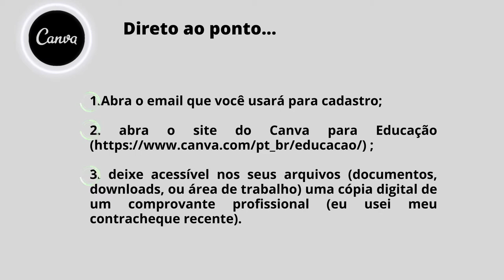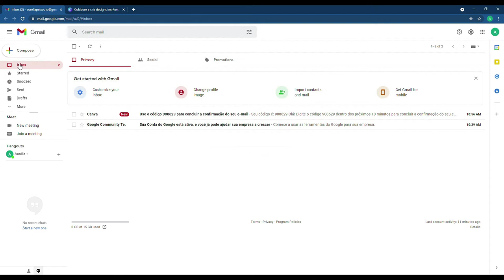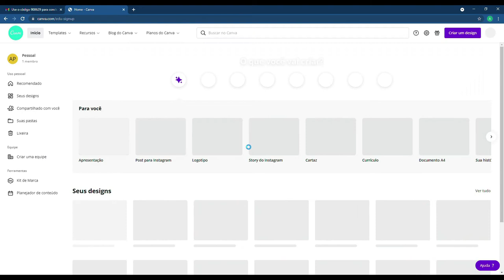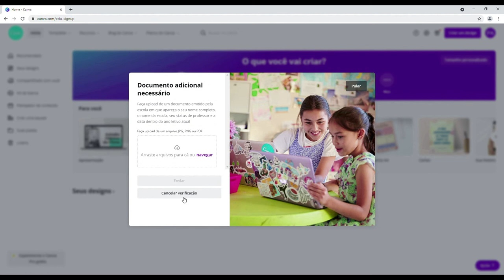Aula 1: Abrindo uma conta Canva para Professores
O Canva é sem dúvida o aplicativo mais útil e versátil que eu encontrei para me ajudar nas produções aqui do canal. A série Tipos de texto, minha primeira experiência, foi totalmente feita com o Canva, e eu não havia feito nenhum percurso tutorial, como estamos sugerindo aqui. Por isso enfrentei dificuldades que parecem muito engraçadas hoje... Por exemplo, eu não sabia que havia uma maneira de escolher o tempo de cada apresentação, e não tinha nenhum conhecimento de edição de áudio ou vídeo... Imaginem, então, que estas restrições me fizeram criar roteiros possíveis, e treinar muito a narração, porque o áudio tinha que sair inteiro e sem falhas, já que eu não editava. Podem imaginar? Foram muitas horas de trabalho... Horas que esperamos poupar de vocês caso concordem em nos seguir aqui, nessas três aulas da série Canva: direto ao ponto...